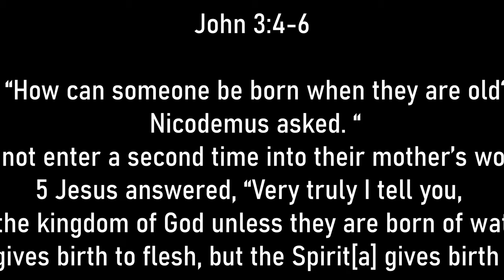"Yoiu Must Be Born Again" [John 3:1-7 NIV] (2nd version)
4 “How can someone be born when they are old?” Nicodemus asked. “Surely they cannot enter a second time into their mother’s womb to be born!”

5 Jesus answered, “Very truly I tell you, no one can enter the kingdom of God unless they are born of water and the Spirit.

6 Flesh gives birth to flesh, but the Spirit[a] gives birth to spirit.
 7 You should not be surprised at my saying, ‘You[b] must be born again.’